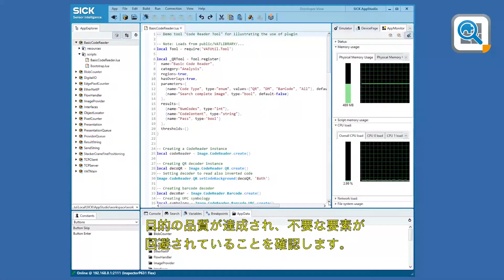SICK AppSpace - Presence Inspection (Japanese subtitles)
ファクトリオートメーションのすべての領域で望ましい品質が存在し、望ましくない要素が存在しないことを確認する必要があります。また、製造工程では、パーツが正しく組み立てられていることを確認するために必要です。

InspectorP 2Dビジョンカメラ用のSensorApp、Presence Inspection を使用して、目的の品質が達成され、不要な要素が回避されていることを確認します。ソースコードアクセスを備えたツールプラグインのサポートにより、顧客に特別なカスタマイズの可能性を提供します。